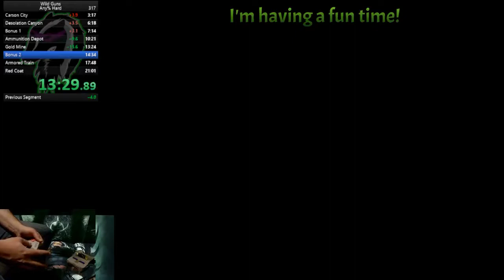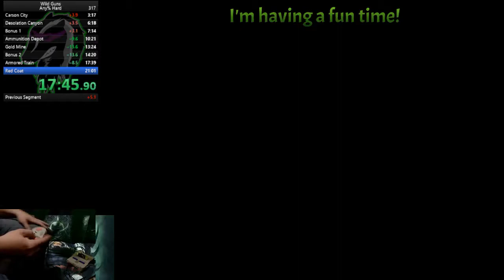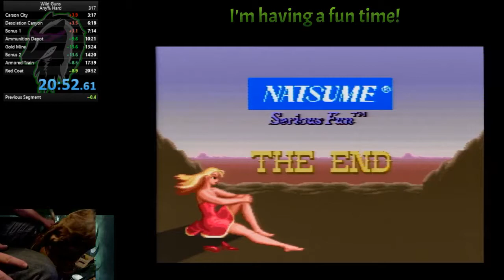Wild Guns (SNES) Hard - Speedrun in 20:52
Speedrun of Wild Guns for SNES on Hard difficulty. Thanks to Dave for all the assistance with routing and strats. This is a really fun game!